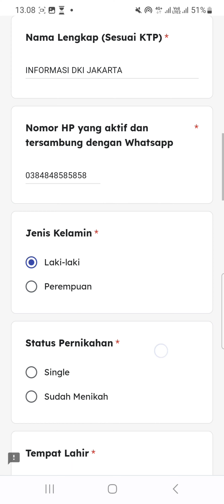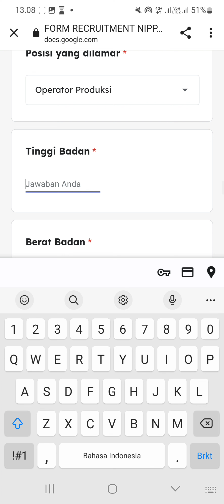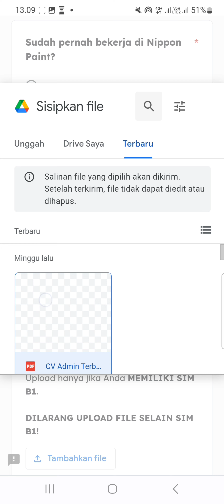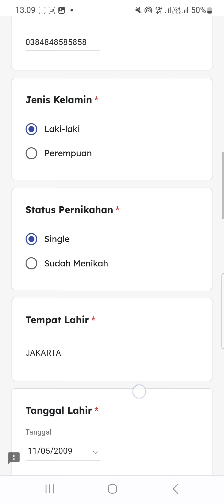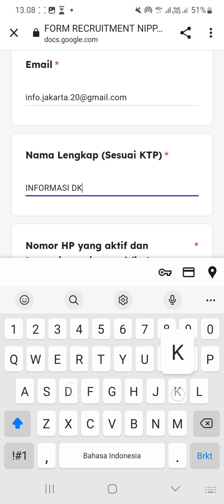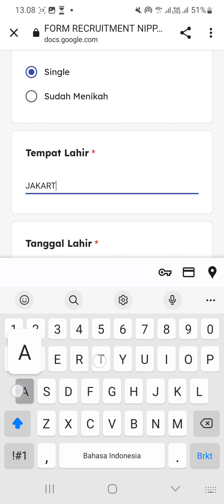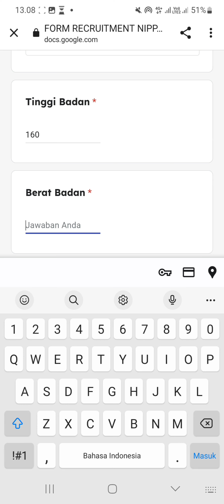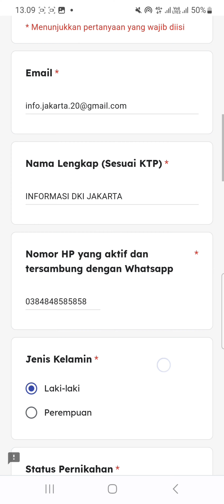PT. Nipsea Paint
▪︎Operator
▪︎Helper
▪︎Warehouse